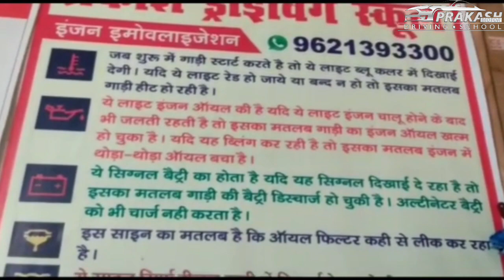सिंगल रोड़ और सिंगल रोड़ वाले मोड पर कार चलाने में 50% लोग आज भी ये गलतियां जरुर करते हैं।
दोस्तों आज हम लोग भईया के साथ दूसरे दिन की ट्रेनिंग में क्लच और ब्रेक की प्रक्टिस आन रोड़ पर करते है और भाई को स्टेरिंग की भी प्रक्टिस रोड़ पर भीड़ में कराते हैं। और सिंगल रोड़ पर भी प्रक्टिस करते हैं। तथा गेर चेंज करने के बाद क्लच ऐसे यूज करें।
चौराहा पार करते समय इन बातों का ध्यान रखें। और यू टर्न भी ऐसे करना सीखें।driving car car driving